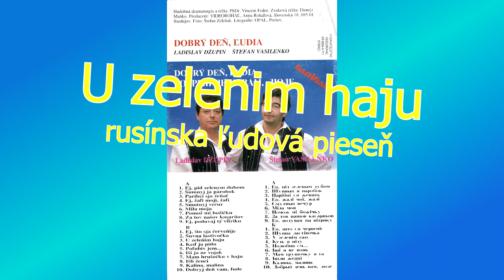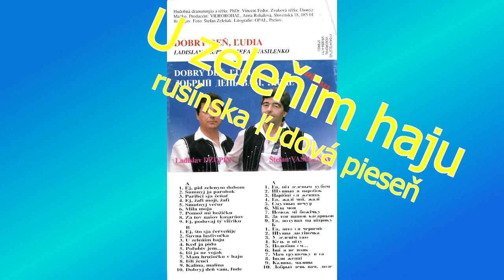DUO Vasilenko - Džupin, U zelenym haju rosa padala, Slovenské ľudové, rusínska + text, Videorohaľ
1/    U zeleňim haju rosa padala, už ňa moja mila, už ňa sklamala.
Velike sklamaňa bars dovho sja hojiť, už o ňa frajirka, už nijak nestojiť.
2/    Keď jem išol z domu u dalekyj kraj, kazalas mi, mila jakyj ty maš žaľ.
Ľem tvoje čekaňa bars dovhe nebylo, ale ľubovaňa skoro pominulo.
3/    Čom ty mene mila dovho trapila, keď jes do komorky z druhym chodila.
Mohlas na ňa mila ťivko počekaty, mohla naša virna ľubov nam zostati.
4/    Na druhim valaľi už divčatko mam, jak sja znať ľubiti ľem ja o tim znam.
Lička mať červeny, jak tota ružička, ona bude moja prekrasna ženička.

У зеленім гаю роса падала,
уж ня моя міла, уж ня скламала.
Веліке скламаньа барс довго ся гоїть,
уж о ня фраїрка, уж о ня нестоїт.

Кедь єм ішол з дому у далекий край,
казалас мі міла, який ти маш жаль.
Лем твоє чеканя барс довге небило,
наше любованьа скоро помінуло.

Чом ти мене міла довго трапіла,
кедь єс до коморки з другим ходіла?
Моглас на ня міла тівко почекаті,
могла наша вірна любов нам зостаті.

DUO Štefan Vasilenko a Ladislav Džupin sú zapísaní v našich srdciach, ako populárni speváci ľudovej rusínskej piesne. Doprevádza ich Ľudová hudba Šarišan.
Rusínske piesne od Medzilaboriec a Humenného.